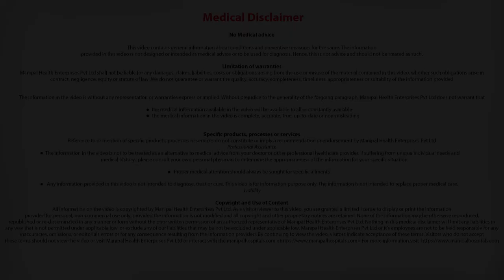What are the symptoms of shoulder impingement?| Orthopaedist in Bangalore|Dr Sushal Shanthakumar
The predominant symptoms are pain during overhead activity. It can start as a mechanical pain. If untreated, the tendons get inflammed and due to constant rubbing over a period of time, it can manifest as rotator cuff tears due to the friction with the bony spurs.